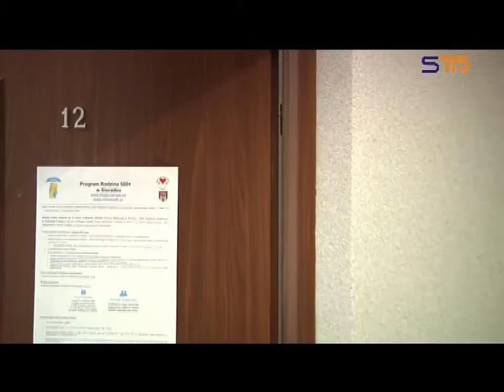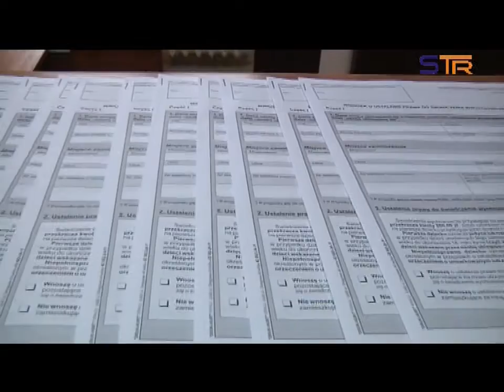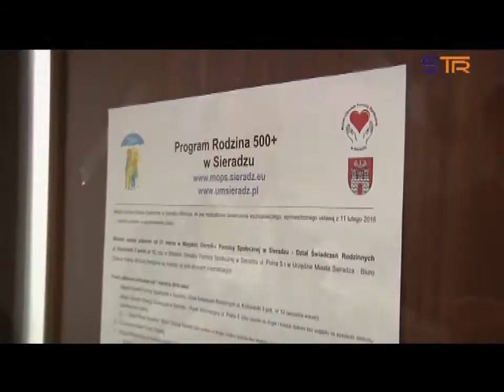PROGRAM RODZINA 500+ W SIERADZU sieradzkatv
Od 1 kwietnia przyjmowane będą wnioski.